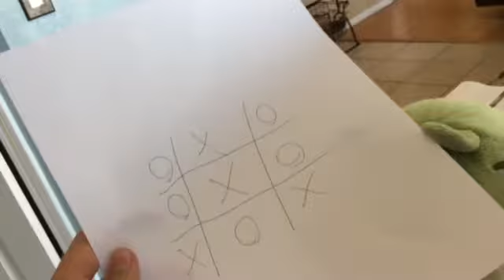The babysitter: angry birds Fnaf adventures show